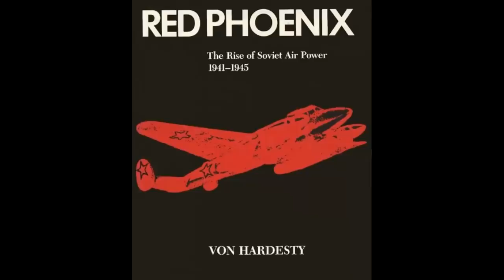Трагедия Сталинского сокола , героя Советского Союза Антонов Яков Иванович. военные истории.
Нравится мои ролики? то у вас есть возможность поддержать автора! !

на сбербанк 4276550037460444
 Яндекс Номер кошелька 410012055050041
Родился будущий летчик-истребитель 24 января 1908 года в деревне Малахове (ныне Солецкого района), в Новгородской области. Участвовал в «Зимней войне» с Финляндией. Будучи помощником командира эскадрильи 25-го истребительного авиационного полка (59-я истребительная авиационная бригада, 7-я армия, Северо-Западный фронт) старший лейтенант Яков Антонов с 6 декабря 1939 года по 19 февраля 1940 года произвёл 58 боевых вылетов на разведку в тылу противника, на штурмовку его аэродромов, скоплений войск, на сопровождение бомбардировщиков. Участвовал в 5 воздушных боях. Сбил 1 финский самолёт лично и 2 - в группе. Будучи парторгом эскадрильи, умело направлял партийно–политическую работу, личным примером воодушевлял воинов на подвиги. Указом Президиума Верховного Совета СССР от 21 марта 1940 года за образцовое выполнение боевых заданий командования на фронте борьбы с белофиннами и проявленные при этом мужество и героизм старшему лейтенанту Антонову Якову Ивановичу присвоено звание Героя Советского Союза с вручением ордена Ленина и медали «Золотая Звезда» (№ 491).

Затем служил в строевых частях ВВС. В августе 1941 года участвовал в операции по вводу советских войск в Иран. В боях Великой Отечественной войны - с 11 августа 1942 года, командовал 84-м истребительным авиационным полком (4-я воздушная армия). Участник обороны Кавказа. Воздушных побед не имел.